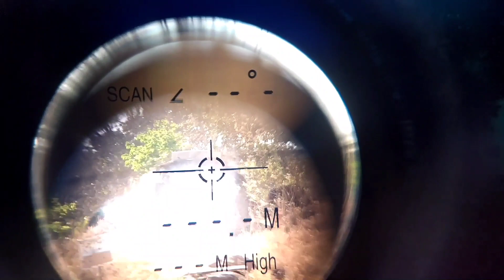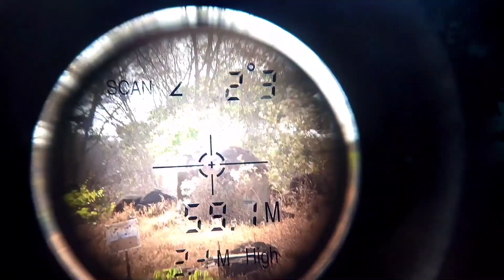M25 9mm - Que tiro foi esse?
Vídeo não versão reduzida